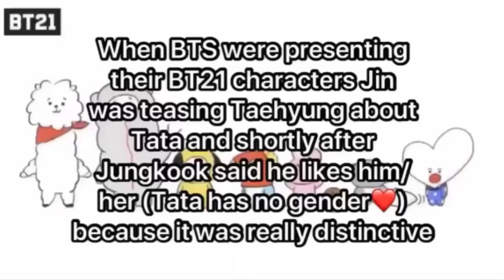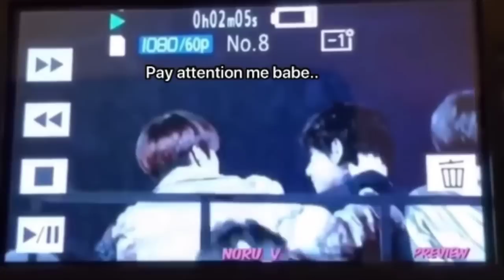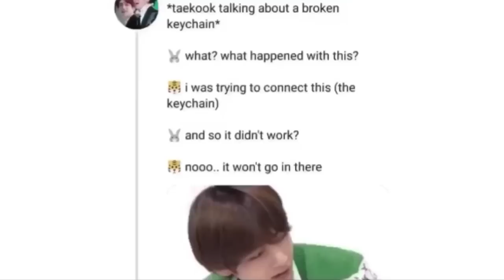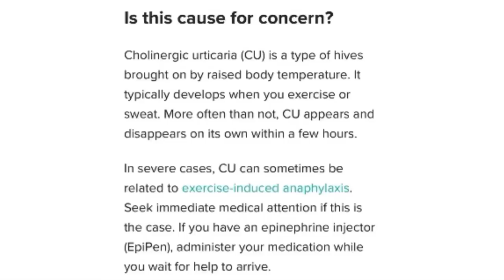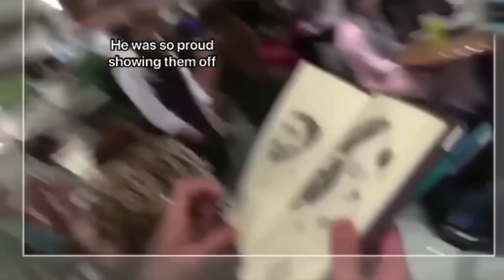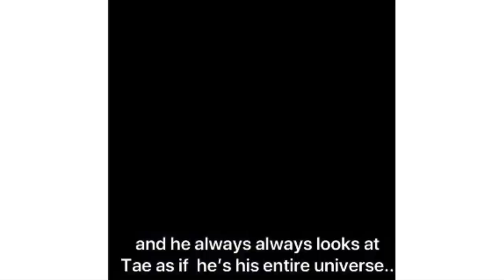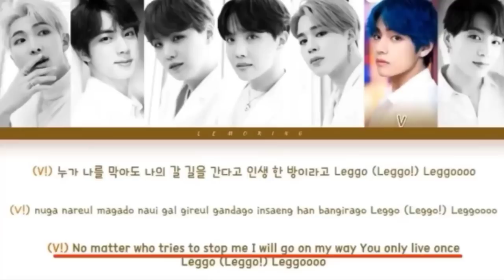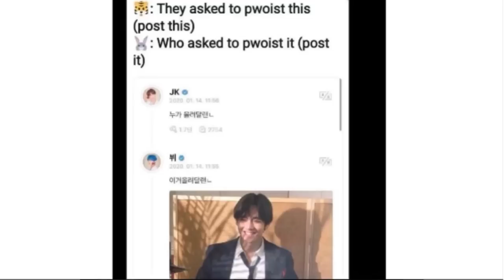HOW SMITTEN JEON FOR TAEHYUNG - PART 03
Hello peeps, so here I am with the final part of Jeon dotting over Taehyung. And it took me ages to finish this coz everyday I keep finding new things and then I couldn’t make it any longer and I cannot make another video so I stopped collecting moments. This itself shows how much JK invests in taking care of Tae, I mean this video is 50+ mins long and all of those are him making some effort to either take care of Tae, encourage Tae or simply protect tae. So I hope you enjoy this.. 💜💜💜